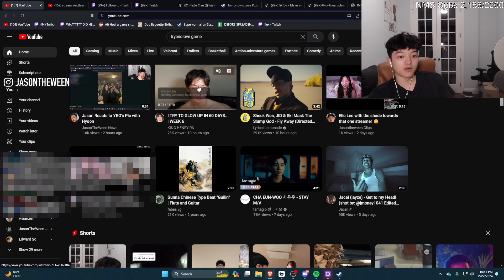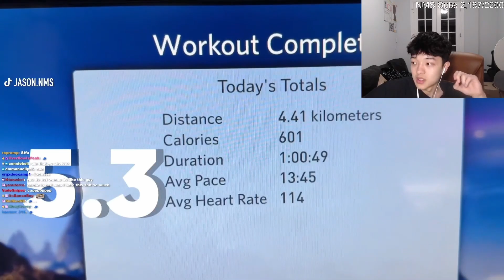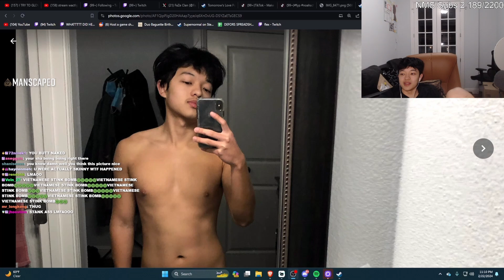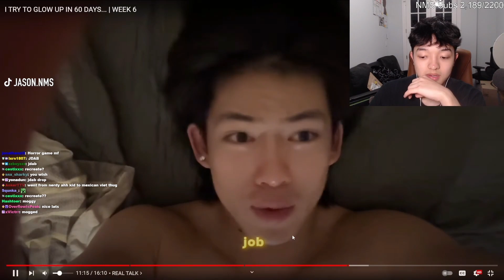Jason Reacts to King Henry's Week 6 GLOW UP Update